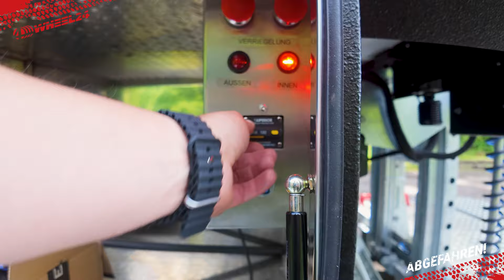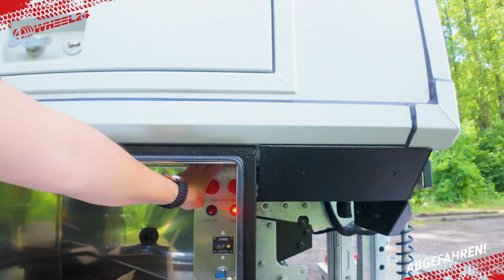Ein Smart, Quad, Motorräder mit auf Reise? Die Trägersysteme von 4Wheel24: Nimm mit, was du willst!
Hey Abenteurer! In diesem Video zeigen wir dir den brandneuen Hubheckträger von 4 Wheel24, der speziell für Expeditionsmobile gemacht ist. Stell dir vor, du kannst bis zu 800 kg heben – das sind zwei Motorräder, ein Quad oder sogar ein kleines Auto! Verrückt, oder?

Die coole Doppelhubfunktion hebt den gesamten Träger mitsamt deinem Reserverad über 2 Meter in die Höhe und kann ihn sogar auf unebenem Gelände unter das Bodenniveau deines LKWs absenken. Und das Beste? Alles läuft über eine Seilwinde mit Doppel-Seilführung für doppelte Sicherheit.

Aber das ist noch nicht alles! Die Hubeinheiten verriegeln sich durch federrückgestellte Pneumatikzylinder und in der Steuerzentrale in der Staubox hast du alles im Griff. Zwei LED-Lampen zeigen dir, ob alles sicher verriegelt ist.

Schau dir das Video an und erfahre, warum dieser Hubheckträger die perfekte Ergänzung für dein Expeditionsmobil ist. Mach dich bereit für dein nächstes großes Abenteuer!

Mehr Informationen gefällig?